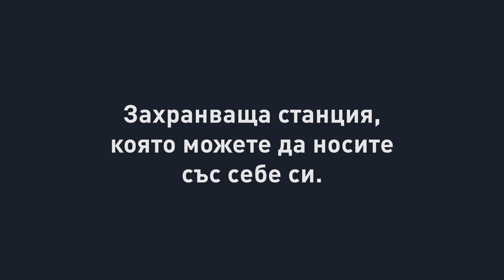FESTOOL SYS-POWERSTATION ЗАХРАНВАЩА СТАНЦИЯ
За да можете да работите безпроблемно и при най-отдалечените райони можете да разчитате на Festool
Вашата FESTOOL SYS-POWERSTATION можете да поръчате още сега от
Работете умно, не трудно!